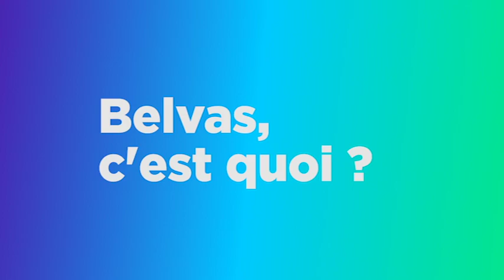Belvas en levée de fonds sur LITA.co !